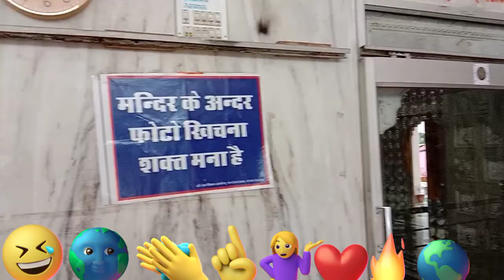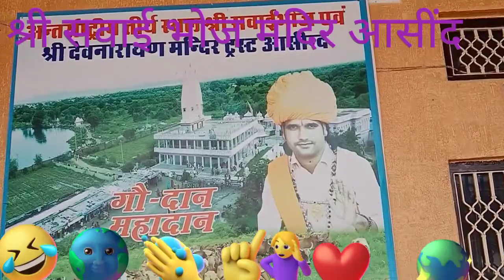श्री सवाई भोज मंदिर आसींद.shri.swaibhoj.mandir.asind.bhilwara#bhilwarajourney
श्री सवाई भोज मंदिर आसींद.shri.swaibhoj.mandir.asind.bhilwara
BHILWARA